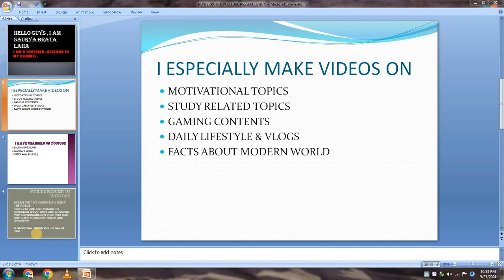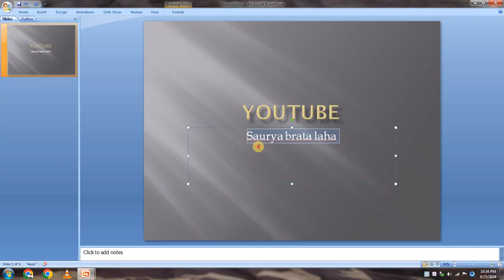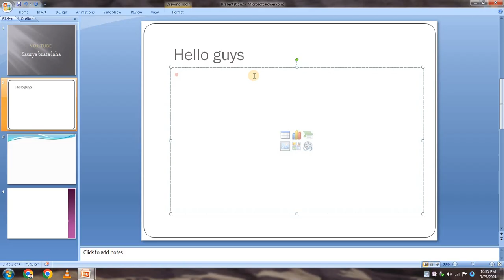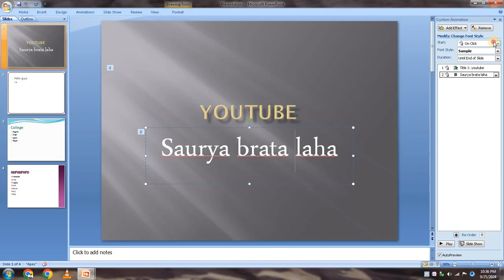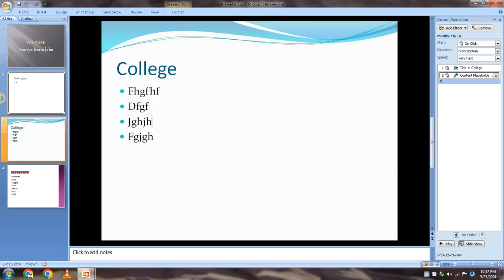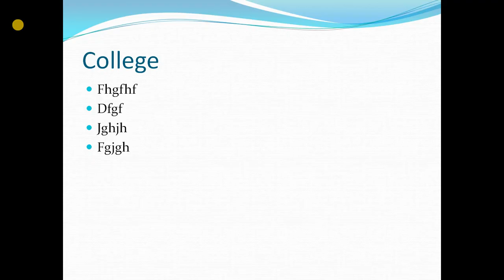How to Make Presentations , animations , transitions in MS POWERPOINT 🌟| Ms Powerpoint in Hindi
How to Make Presentations , animations , transitions in MS POWERPOINT
ms powerpoint presentation animation in hindi
ms powerpoint animation and transition
ms powerpoint interview questions and answers
ms powerpoint for beginners